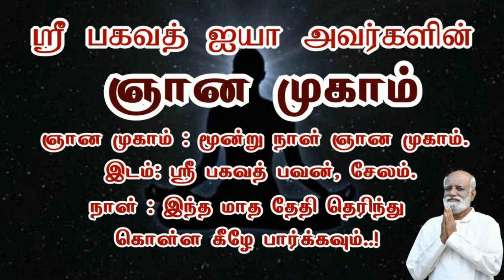முழு மனதை நம்பி ஒரு செயல் செய்யும் போது தவறு நடந்தால் என்ன செய்வது - Sri Bagavath ஐயா